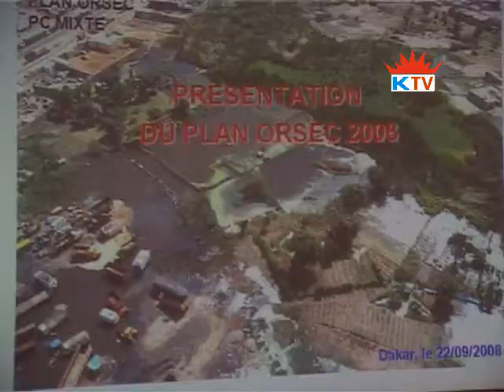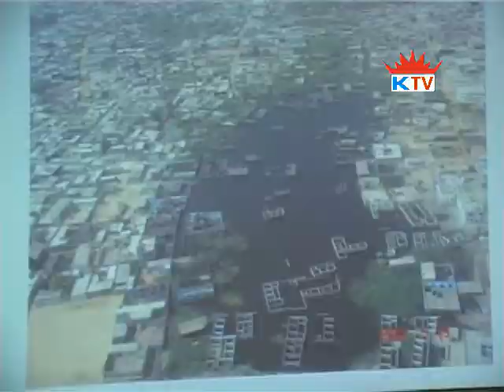Adaptation To Disasters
SHALOM international Dakar, Senegal presents ADAPTATION TO DISASTER among the lebou people of Senegal.